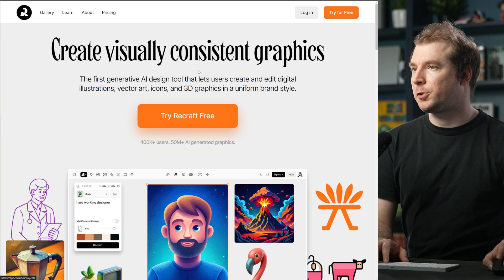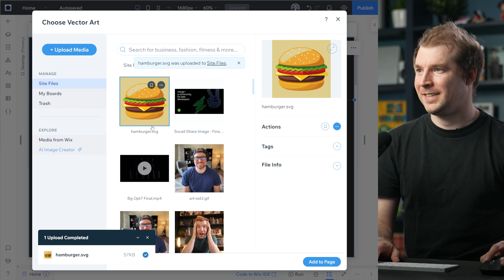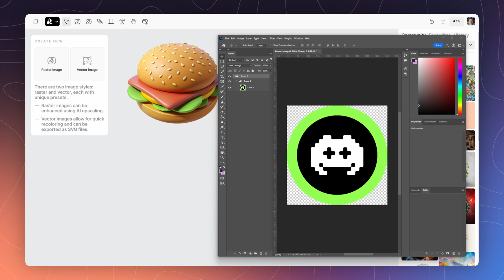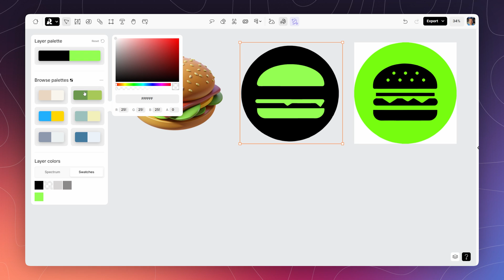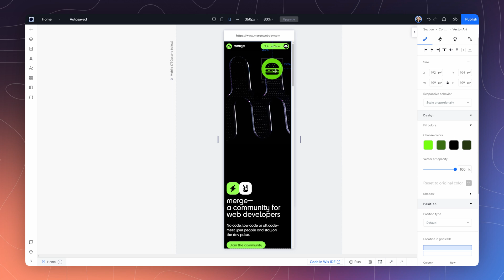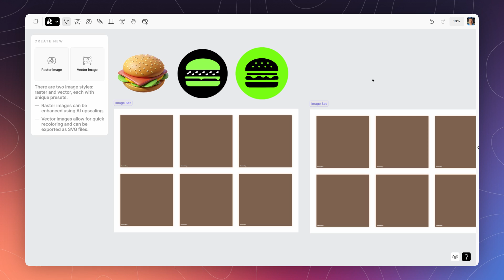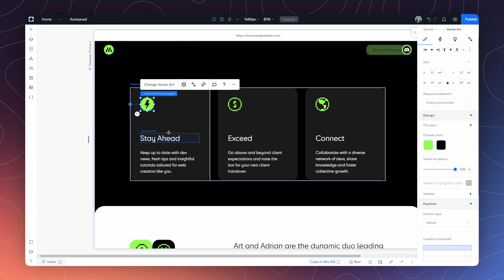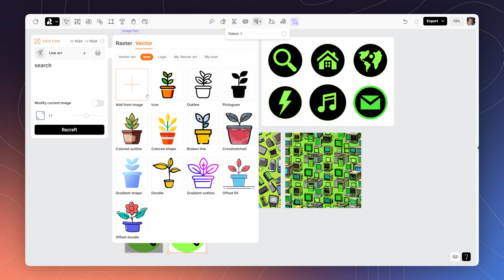Finally a way to make SVG Vector Icons & Logos with AI for Web Design!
This is how to make SVG Vectors Icons & Logos with AI for Website Design! I'm using Recraft

It's pretty important to know a way to create Vector SVG asset for Web Design with AI Art, so I while I had a few previous videos on midjourney and basic ways to create JPG and PNG versions, having a proper SVG version is essential! But on top of that you can also remove backgrounds from images, turn them into vectors, and actually create proper icon packs. This was a pretty cool discovery!

SVG Vector Icons & Logos are finally here with AI for Web Design!

Software & Discounts!